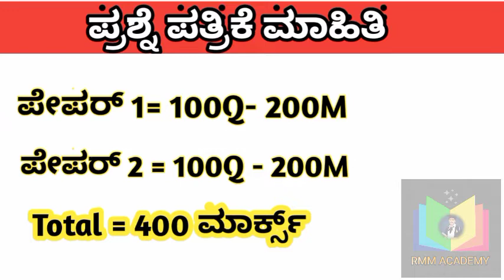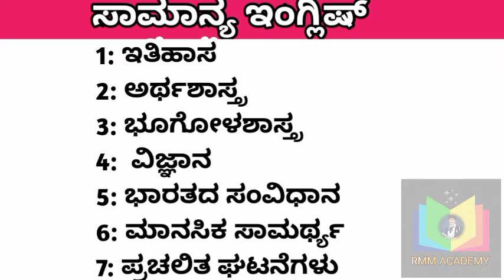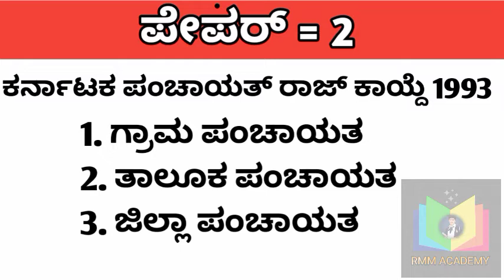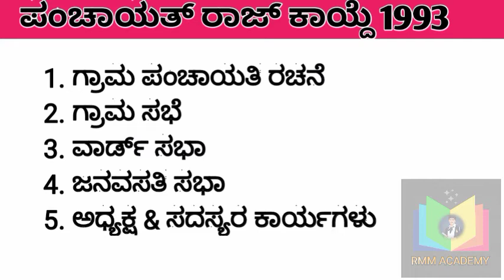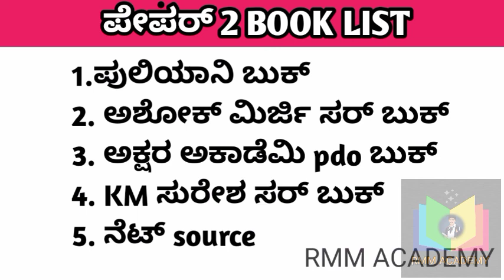syllabus PDO/SDAA/ಕಾರ್ಯದರ್ಶಿ ಗ್ರೇಡ್ 2 ಪರೀಕ್ಷಾ ಪಠ್ಯ ಕ್ರಮ